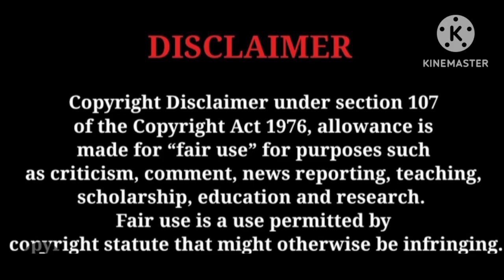കൊച്ചു ടീവിലെ പഴയ കാല കാർട്ടൂൺ ലില്ലി കൊച്ചു ടീവിൽ റേറ്റിലെകാസ്റ് ചെയ്യുന്നു|KOCHUTV CAROON NETWORK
കൊച്ചു ടീവിലെ പഴയ കാല കാർട്ടൂൺ ലില്ലി കൊച്ചു ടീവിൽ റേറ്റിലെകാസ്റ് ചെയ്യുന്നു| KOCHUTV CAROON NETWORK LIVE MALAYALAM